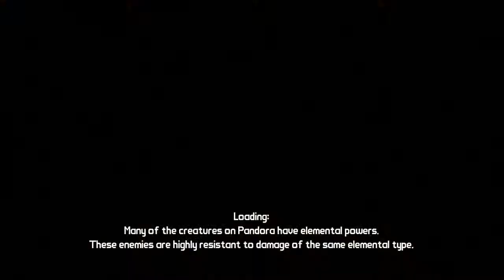Let's Play Borderlands -177- Ding Overleveled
Level 51